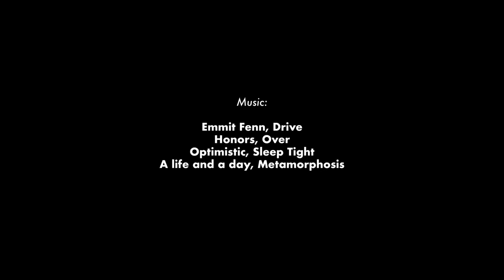Sales & Empathy | Ryan Serhant Vlog #002